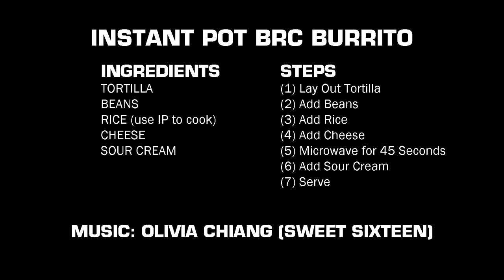Instant Pot BRC Burrito by The Ip Duo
The Ip Duo brings you Instant Pot BRC Burrito! Enjoy!
INSTANT POT BRC BURRITO
INGREDIENTS
TORTILLA
BEANS
RICE (use IP to cook)
CHEESE
SOUR CREAM
STEPS
(1) Lay Out Tortilla
(2) Add Beans
(3) Add Rice
(4) Add Cheese
(5) Microwave for 45 Seconds
(6) Add Sour Cream
(7) Serve

Questions? Thoughts?

Cheers!